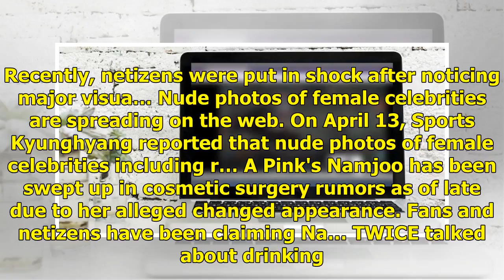TEEN TOP to make a comeback! | allkpop.com